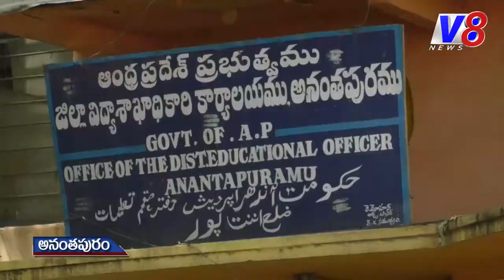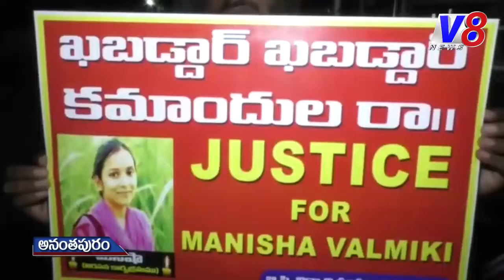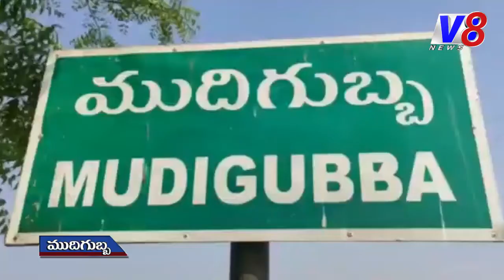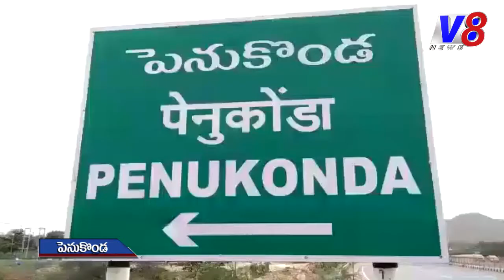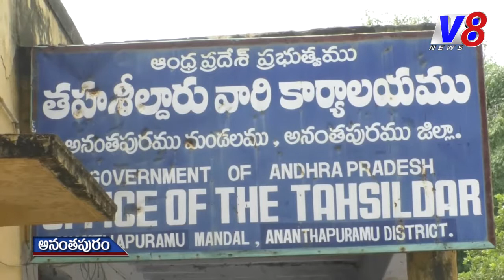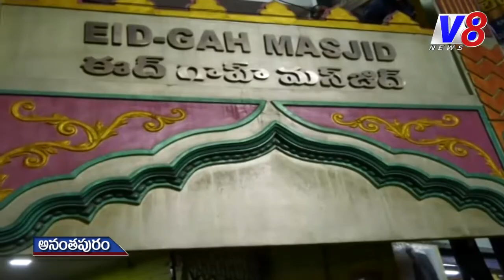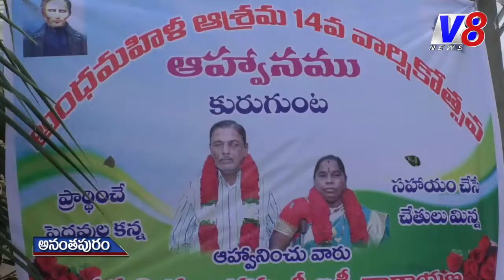అనంత వార్తలు - 04.10.2020 II Anantha News ll V8 News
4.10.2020 anantapur district news edition